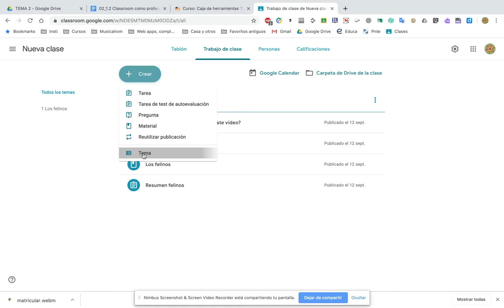06 Classroom: Ordenar en Classroom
Cómo ordenar tus materiales en Classroom